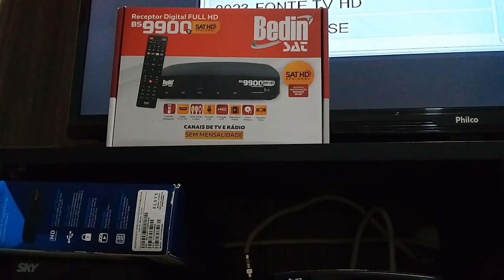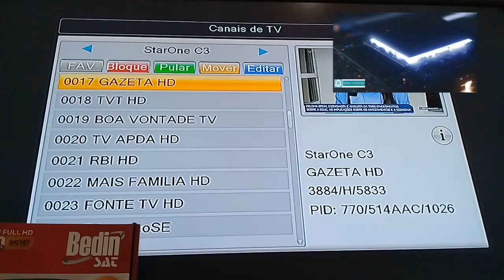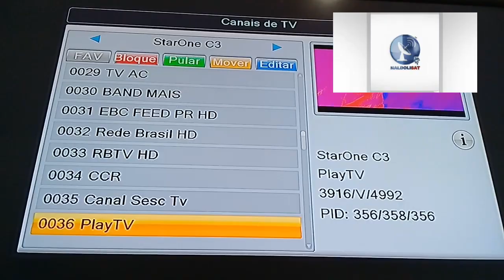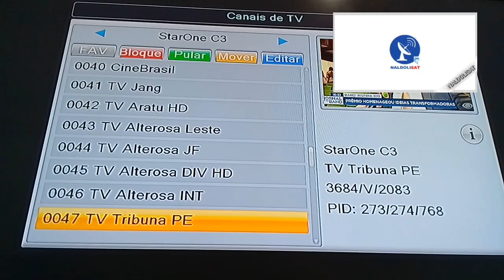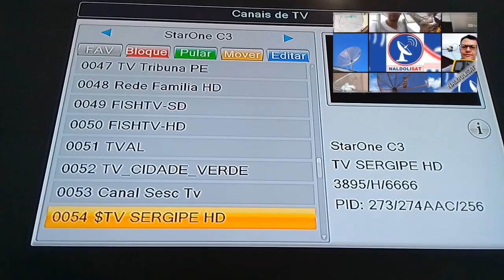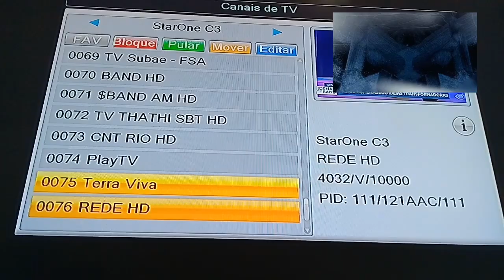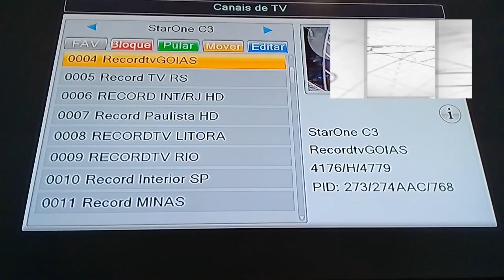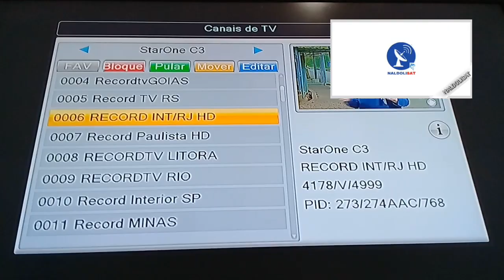Opcoes Abertas Na Sua Parabolica Confiram